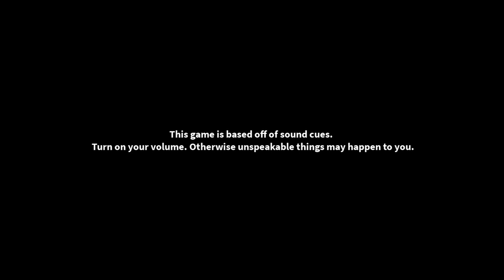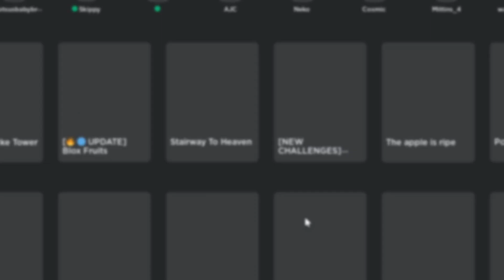Apple Pie | Roblox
hey this is mr youtube back with another youtube video

might make a attempt 2 (low chance of happening)

Chapters:
0:00 - Intro
0:30 - Day 1
1:21 - Day 2
4:10 - Day 3
8:01 - Day 4
31:33 - Day 5
38:30 - Day 6
43:41 - Outro

aghaghgh im watching this and i sound like im 6 years old 😭😭🙏🙏🙏🙏